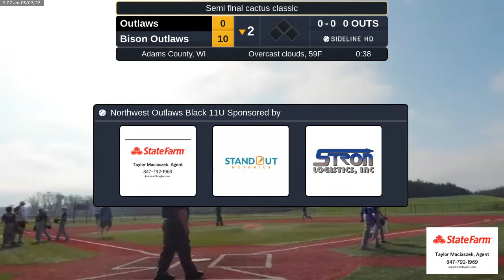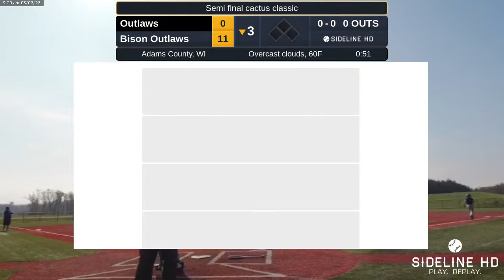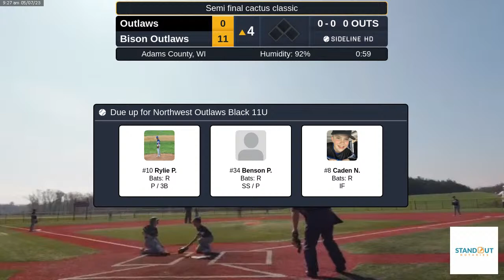Outlaws @ Bison Outlaws (2023.05.07)